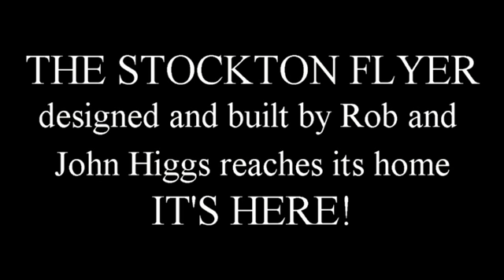The Stockton Flyer It's here in Stockton on Tees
The Stockton Flyer is an automaton and a piece of civic art celebrating George Stephenson's "Locomotion". It was constructed in Cornwall and transported to its ultimate home in Stockton on Tees by lorry. This video is a record of its craning off and siting in the main square of the town on 26 May 2016. The grand unveiling will be on Sunday 12 June 2016.